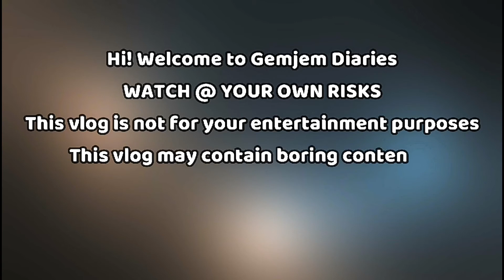VLOG #59 Laging Lowbat!! | MAR11 | GemJemDiaries